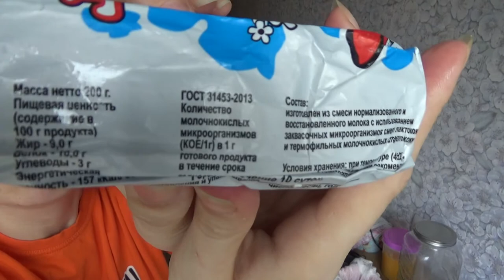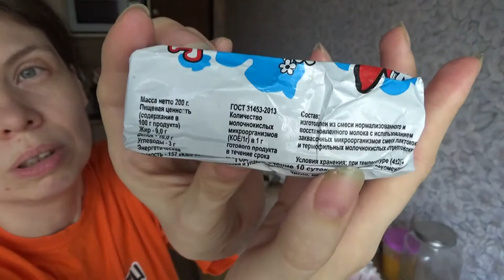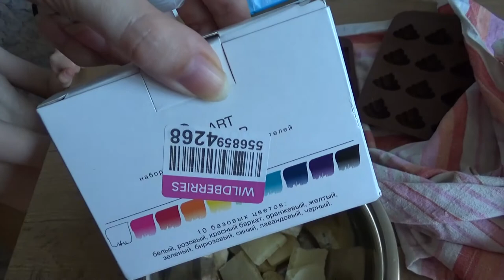Art Manij На кухни готовим кулич семьёй + пасочку + печенье пасха 2022